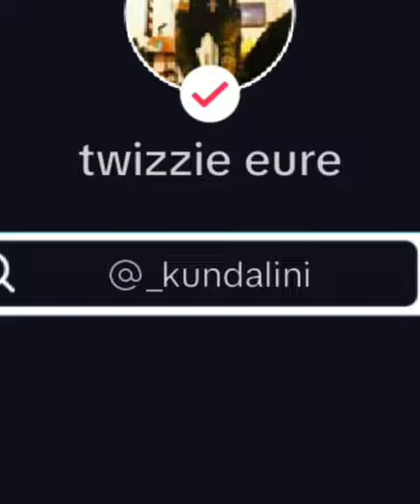March 21, 2024